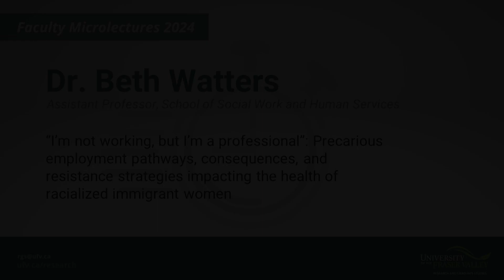Dr. Beth Watters - Precarious employment pathways impacting the health of racialized immigrant women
“I’m not working, but I’m a professional”: Precarious employment pathways, consequences, and resistance strategies impacting the health of racialized immigrant women